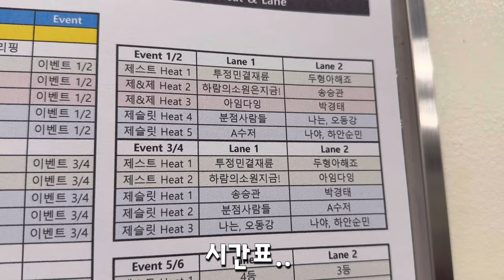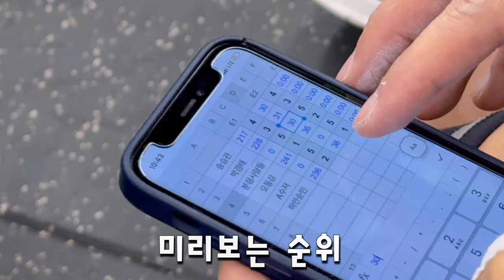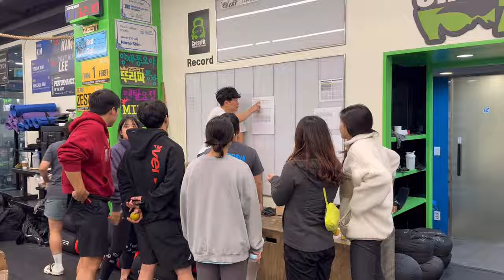2024 제스트서바이벌 (오전 이벤트) / 웜 와드라니